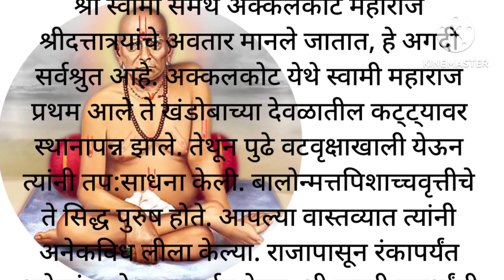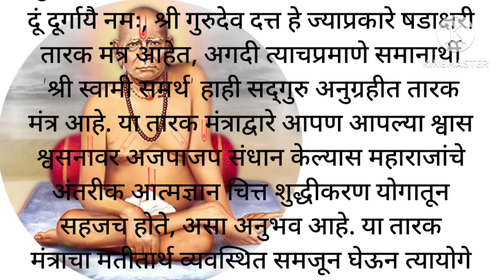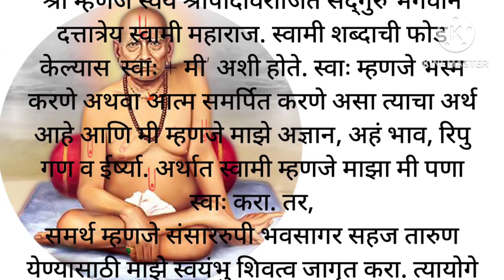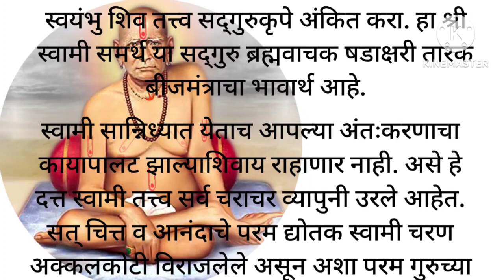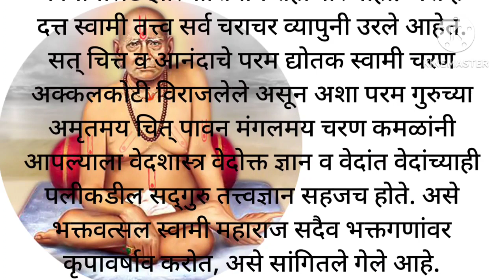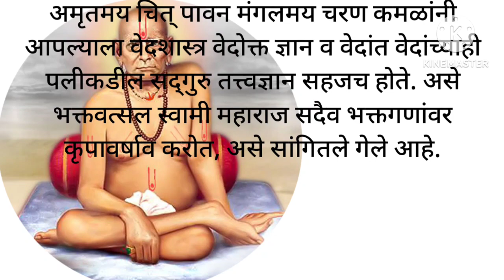श्री स्वामी समर्थ या तारक मंत्राचा अर्थ#aamhi swamibhakta#my daughtets my world